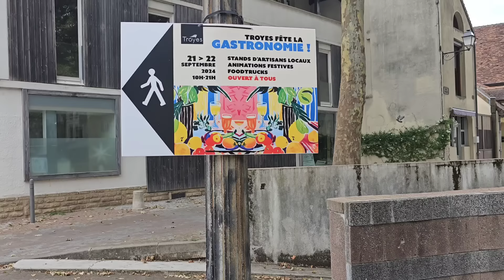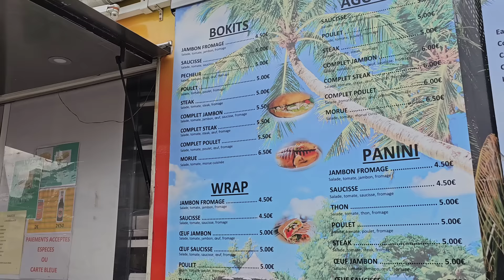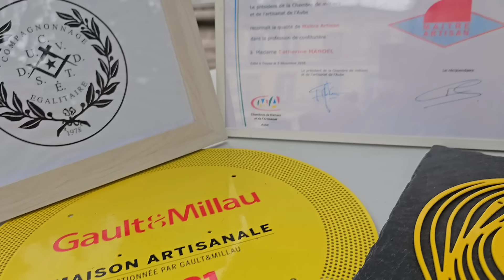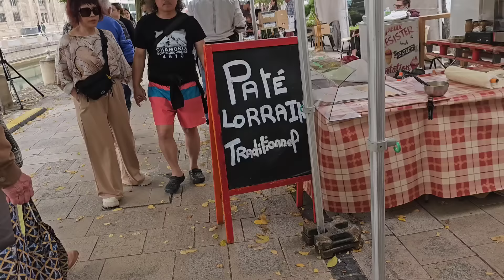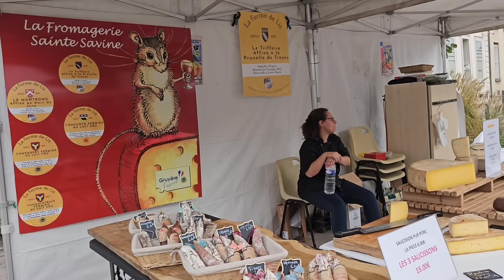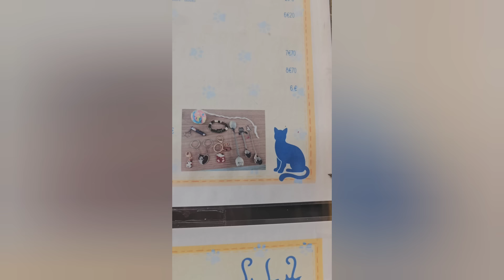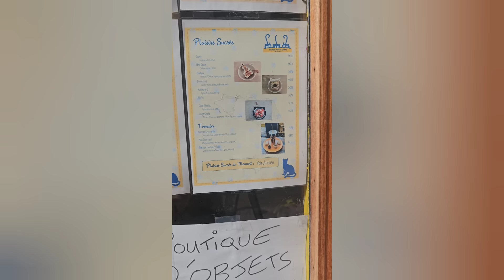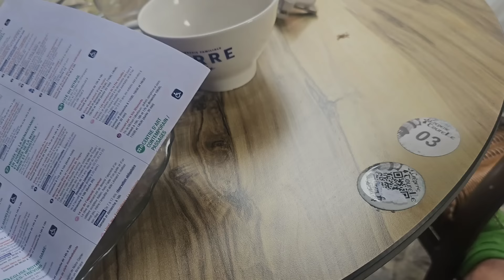Хочешь море эмоций от Французской еды и моды в один день?